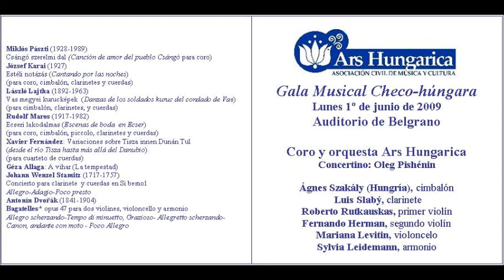Làszlò Lajtha - Vas megyei kuruckèpek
Orquesta Ars Hungarica, Dir. Sylvia Leidemann.
Solo violín - Oleg Pishenin.
01/06/2009 Auditorio Belgrano